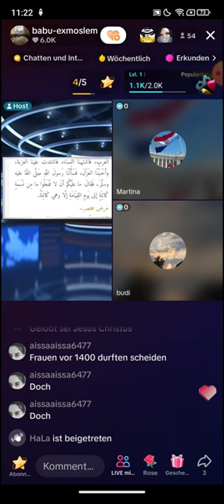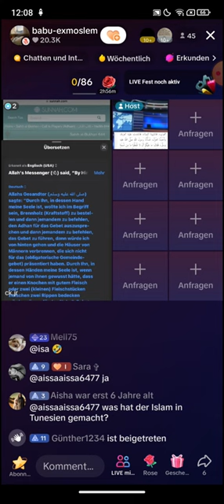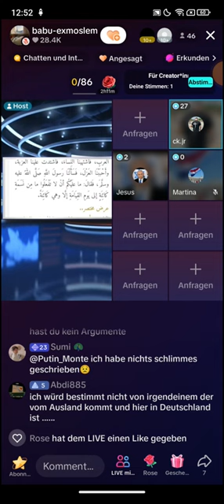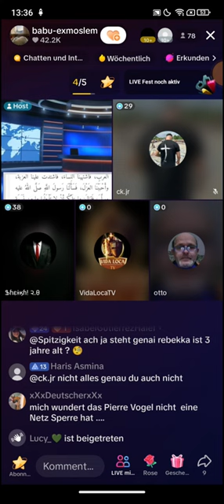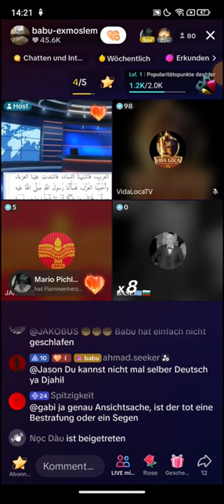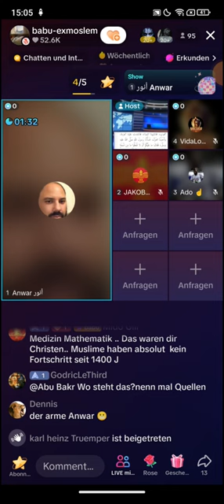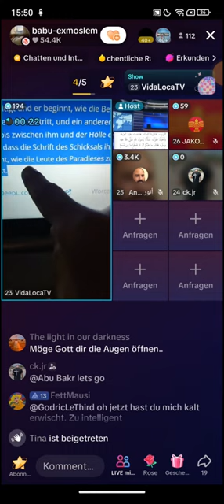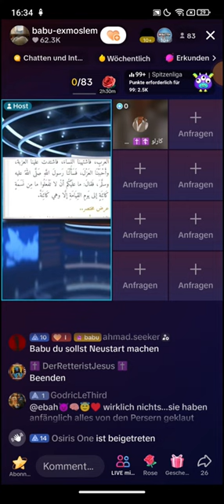Babu Ex Moslem ❗❗ 07.12 | EX MUSLIM DR. SHEIKH ABU AMIR | Sie wollen einfach nicht kapieren